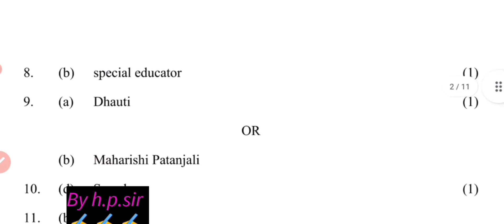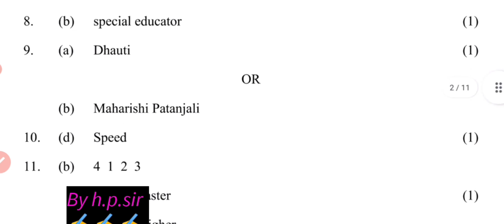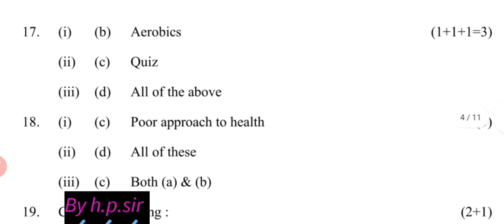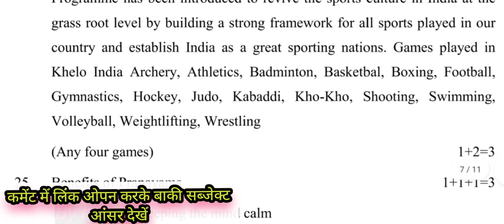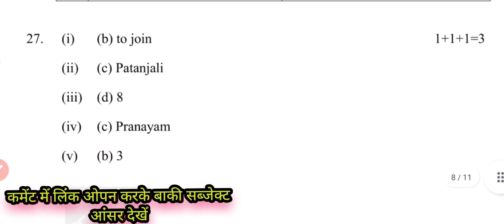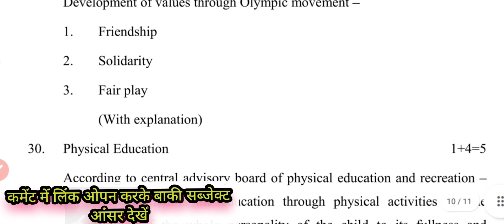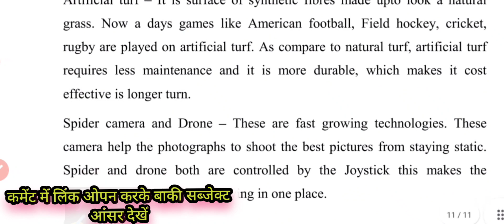Evening shift class 11 physical education answer key 2022/class 11 physical education paper solution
Evening shift class 11 physical education answer key /mid term 2022-23 /class 11 physical education paper solution
class 11  physical education answer key morning shift /mid term 2022-23 /class 11physical education  paper solution
class 11  physical education answer key evening shift /mid term 2022-23 /class 11 physical education paper solution
answer key morning shift/mid term exam 2022-23/class 11 physical education  paper solution
morning shift class 11physical education answer key/mid term exam 2022-23/class 11 physical education paper solution
Evening shift class 11 physical education
answer key/mid term exam 2022-23/class 11  physical education paper solution
class 11 physical education paper answer key evening shift, evening shift class 11 physical education  paper solution, midterm class 11 sharirik Shiksha paper solution 2022,class 11 physical education paper solution 2022-23
today morning shift physical education paper solution class 11th
today class 11 paper physical education solution
physical education
physical educationclass11